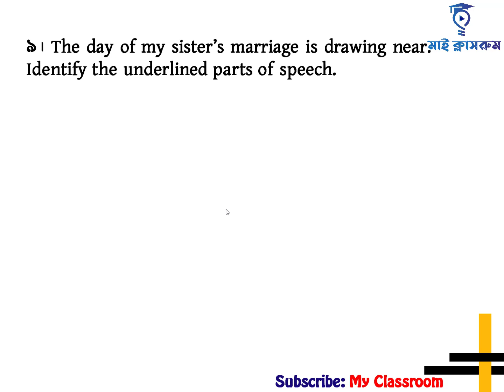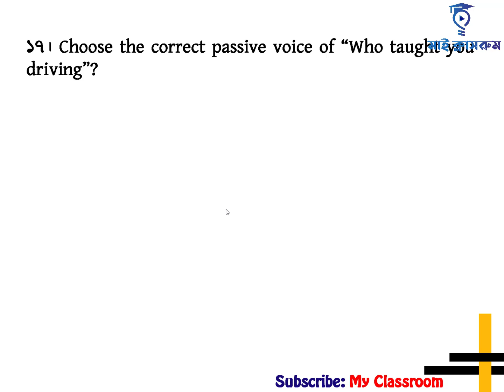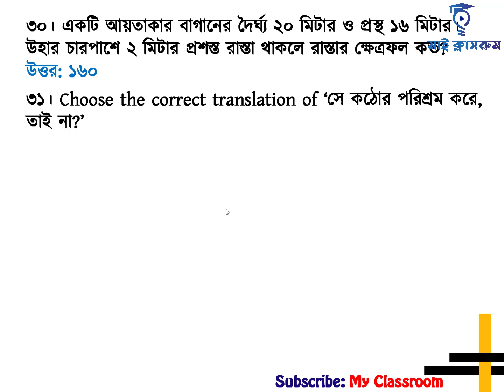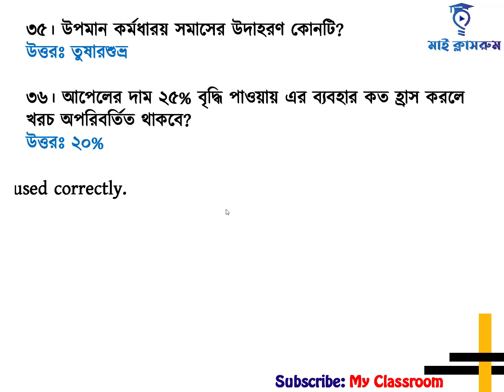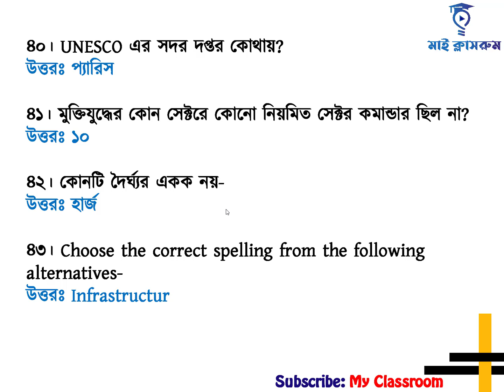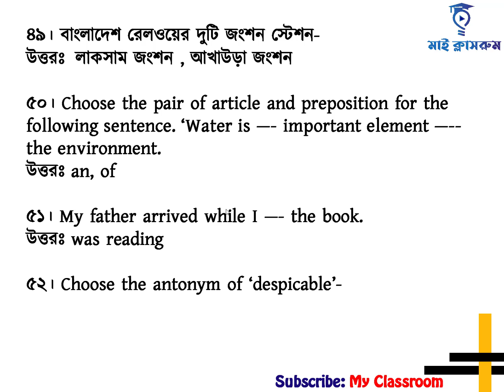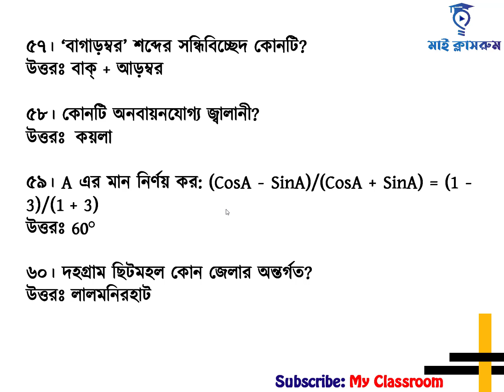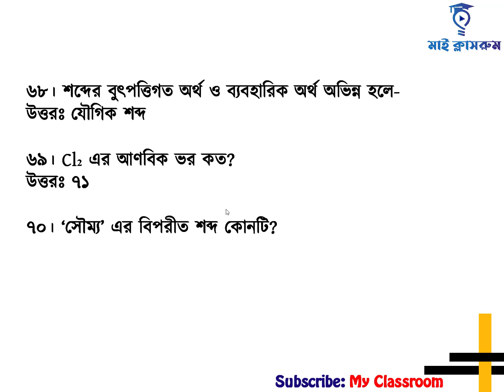Bangladesh Railway Locomotive Master Exam Question Solution Recent Question solution My Classroom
Welcome to Bangladesh Railway Exam Question Solution 2022  Railway Gurard Question from My Classroom.
Welcome to Bangladesh Railway Locomotive Master Locomotive Master Exam Question Solution Recent Question solution My Classroomফেসবুকে মাই ক্লাসরুম
Bangladesh Railway Locomotive Master Exam Question Solution 2022 has been published by My Classroom. Railway Guard Exam held today 17 june 2022. Question Solution 2022 has been published by My Classroom. You can also watching Railway Assistant Locomotive Master Exam Question Solution 2022 is good news for the job seekers in Bangladesh. Today's tutorial all information on Bangladesh Railway Locomotive Master ALM Exam Question Solution 2022 is available below. The Bangladesh Railway Locomotive Master is a Government Organization in Bangladesh. Bangladesh Railway Locomotive Master Exam Question Solution 2022 Railway Gurard Question My Classroom BANGLADESH RAILWAY LOCOMOTIVE MASTER Exam Question Solution 2022 tutorial has been prepared today for the office assistant recruitment candidates of the Controller General Defence Finance per the office assistant recruitment notification of the Department of Fisheries. BANGLADESH RAILWAY LOCOMOTIVE MASTER Exam Question Solution 2022 is very important for all job seekers. Why see BANGLADESH RAILWAY LOCOMOTIVE MASTER Exam Question Solution 2022? You should not only look for the office assistant recruitment examinee of the Controller General Auditbut also the office assistant recruitment examinee of the Department of Fisheries. So for those who are preparing for the office assistant recruitment exam, you need today's BANGLADESH RAILWAY LOCOMOTIVE MASTER Exam Question Solution 2022. The question of hiring an office assistant in the Controller General Audittoday has become fairly simple. In BANGLADESH RAILWAY LOCOMOTIVE MASTER Exam Question Solution 2022 we could not give complete solution. BANGLADESH RAILWAY LOCOMOTIVE MASTER Exam Question Solution 2022 I was able to give solution of general knowledge and Bangla part. I will try to give a complete solution to the question of recruitment of office assistant of the Controller General Audit2021 very soon. BANGLADESH RAILWAY LOCOMOTIVE MASTER Exam Question Solution 2022 We will give the solution in the pin comments of the tutorial. বাংলাদেশ রেলওয়ে লোকোমোটিভ মাস্টার নিয়োগ প্রশ্ন সমাধান ২০২২ দেখার জন্য আপনাকে স্বাগতম মাই ক্লাসরুমে। জুনিয়র অডিটর নিয়োগ বিজ্ঞপ্তি অনুযায়ী আজ বাংলাদেশ রেলওয়ে লোকোমোটিভ মাস্টার নিয়োগ নিয়োগ পরীক্ষার্থীদের জন্য বাংলাদেশ রেলওয়ে লোকোমোটিভ মাস্টার নিয়োগ প্রশ্ন সমাধান ২০২২ টিউটোরিয়ালটি তৈরী করা হয়েছে। সকল চাকরি প্রার্থীদের জন্য বাংলাদেশ রেলওয়ে লোকোমোটিভ মাস্টার নিয়োগ প্রশ্ন সমাধান ২০২২ খুবই গুরুত্বপূর্ন। বাংলাদেশ রেলওয়ে লোকোমোটিভ মাস্টার নিয়োগ প্রশ্ন সমাধান ২০২২ কেন দেখবেন? আপনি শুধু ফিল্ড অফিসার নিয়োগ পরীক্ষার্থী হলেই দেখবেন তা নয় জুনিয়র অডিটর নিয়োগ অধিদপ্তরের উপসহকারী কৃষিকর্মকর্তা নিয়োগ পরীক্ষার্থী ছাড়াও আপনার দেখা উচিৎ কারন বাংলাদেশ রেলওয়ে লোকোমোটিভ মাস্টার নিয়োগ প্রশ্ন সমাধান ২০২২ এখান থেকেই পরবর্তী ফিল্ড অফিসার নিয়োগ পরীক্ষার জন্য প্রশ্ন আসতে পারে। তাই যারা ফিল্ড অফিসার নিয়োগ পরীক্ষার প্রস্তুতি নিচ্ছেন আপনাদের জন্য আজকের বাংলাদেশ রেলওয়ে লোকোমোটিভ মাস্টার নিয়োগ প্রশ্ন সমাধান ২০২২ প্রয়োজন আছে। আজকের ফিল্ড অফিসার নিয়োগ প্রশ্নটি মোটামুটি সহজ হয়েছে। বাংলাদেশ রেলওয়ে লোকোমোটিভ মাস্টার নিয়োগ প্রশ্ন সমাধান ২০২২ এ আমরা সম্পূর্ন প্রশ্ন সমাধান দিতে পারিনি। বাংলাদেশ রেলওয়ে লোকোমোটিভ মাস্টার নিয়োগ প্রশ্ন সমাধান ২০২২ সাধারণ জ্ঞান ও বাংলা অংশের সমাধান দিতে পেরেছি। ফিল্ড অফিসার নিয়োগ প্রশ্ন সম্পূর্ন সমাধান ২০২১ খুব দ্রুতেই দেয়ার চেষ্টা করবো। বাংলাদেশ রেলওয়ে লোকোমোটিভ মাস্টার নিয়োগ প্রশ্ন সমাধান ২০২২ যদি কোন ভুল থাকে তাহলে কমেন্টস করে আমাদের জানিয়ে দিন। বাংলাদেশ রেলওয়ে লোকোমোটিভ মাস্টার নিয়োগ প্রশ্ন সমাধান ২০২২ টিউটোরিয়ালের পিন কমেন্টস এ আমরা সমাধান দিয়ে দিবো।